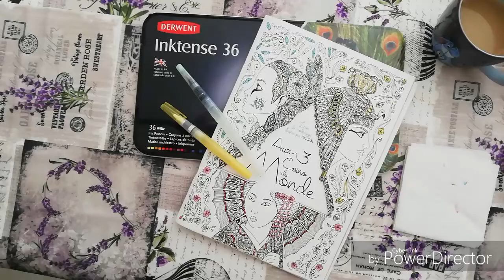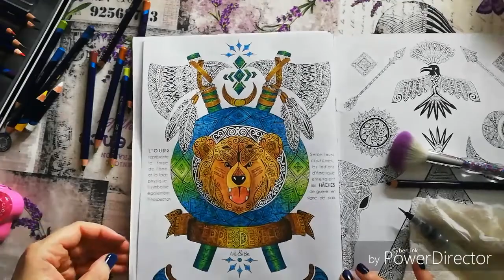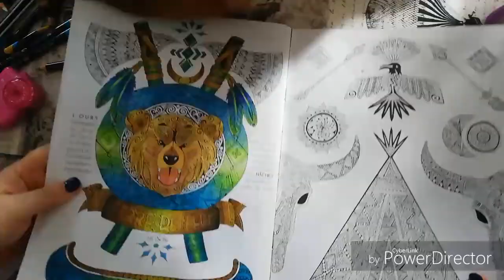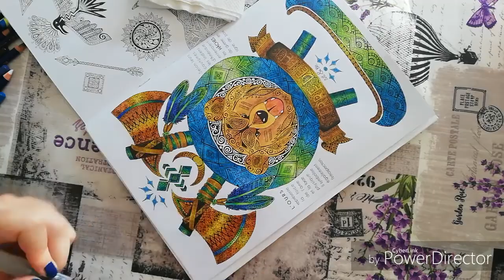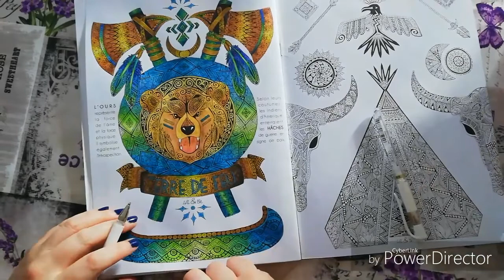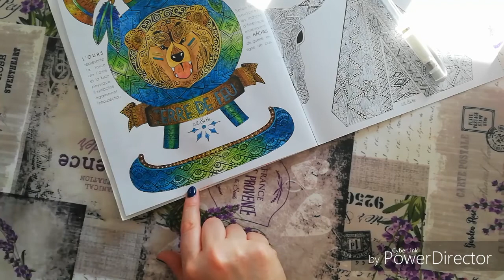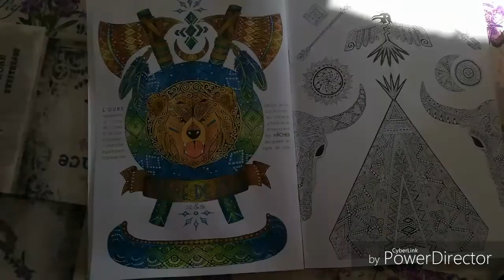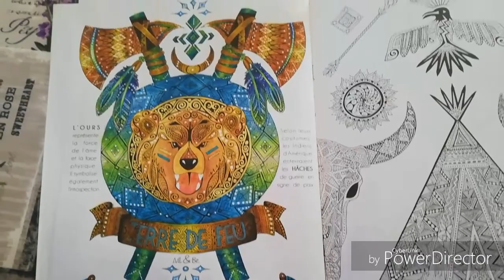Speed coloring : Aux trois coins du monde de Sabrina Beretta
Derwent Inktense et stylos gel Signo Uniball